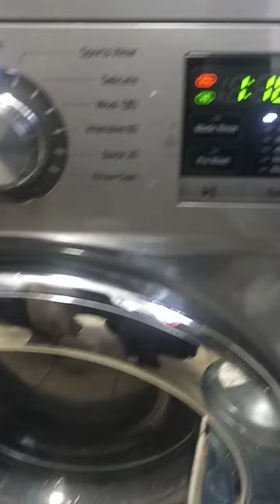LG DIRECT DRIVE WASHER WASHING ON COTTON